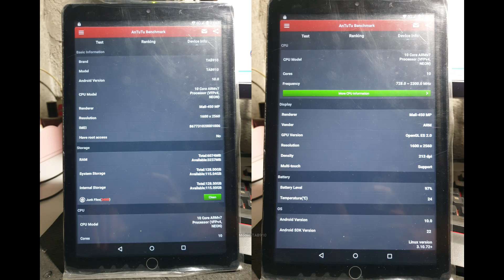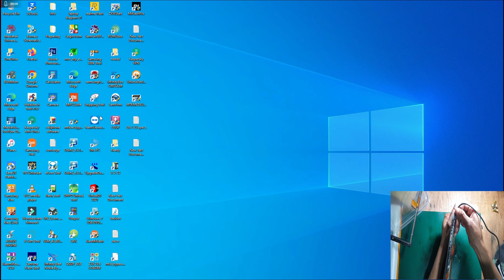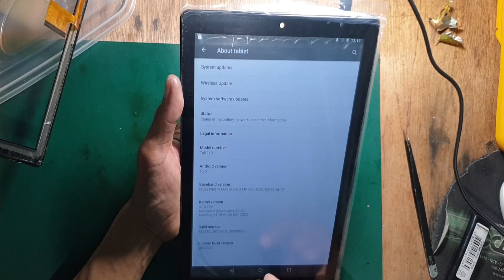Mediatek TAB910 Touch Screen Replacement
Fixing Mediatek TAB910 Broken Touch Screen
How to Replace Tablet Touch Screen
Android Tablet
Tablet Repair

Hopefully my shared video helped